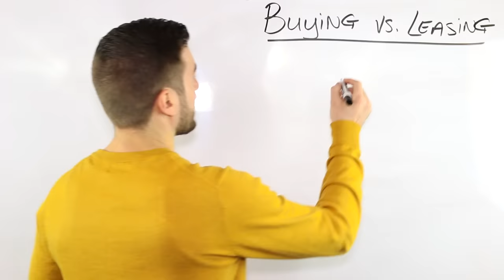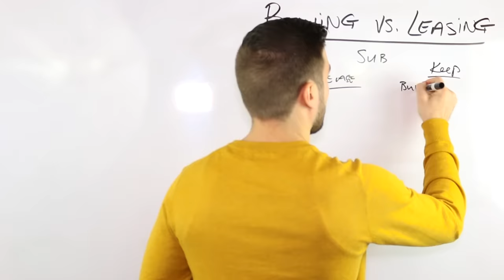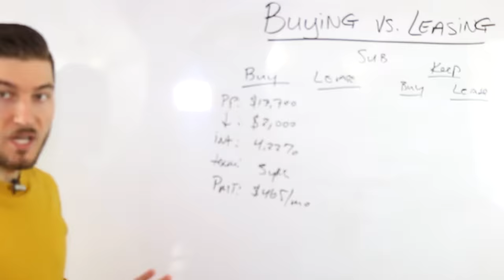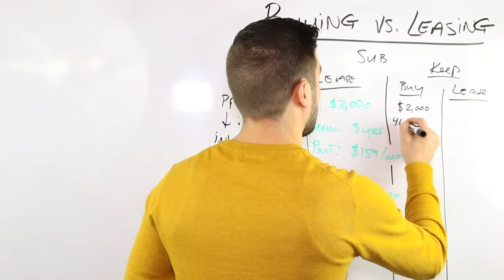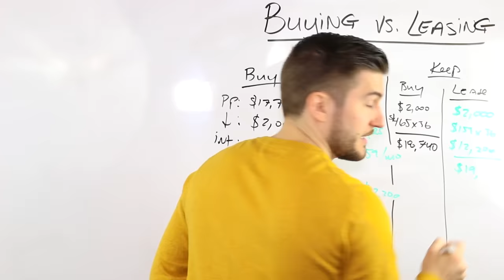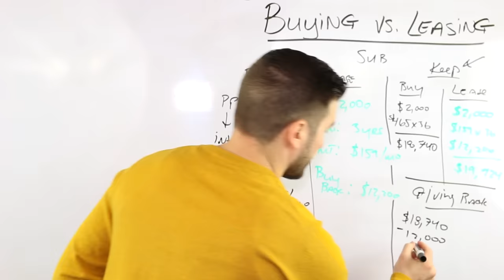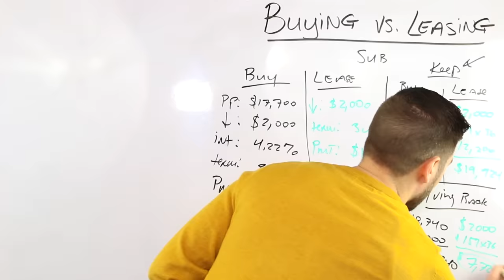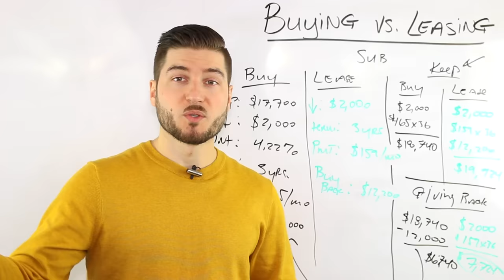Buying vs. Leasing a Car (Pros and Cons)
In this video I discuss whether you should buy or lease a car. So which is the better option? The truth is that there are two aspects to this decision.

There is the mathematical decision, and the personal situation decision. Some people like to drive new cars every three years, so they think it's better to lease a car. Some people like to drive cars longer than those three years and take care of their vehicle, so buying a car may be a better option for them.

Leasing a car is generally better if you're the type of person who likes new cars every three years. There are pros and cons to leasing a car vs buying a car. Some of those Pros is that you know you'll have a modern vehicle with all the updated amenities. However there are also some restrictions when leasing a car that you should be aware of.

Buying a car is generally the better option if you were someone who likes to hold on to their vehicles and likes the repair and work on them yourself.  if you hold on to your vehicles for five or more years, it usually makes all the sense in the world  to buy it and drive it into the ground. The person who owns their car can also sell their car at the end of ownership allowing them to recover some value of the vehicle. You can't do this if you lease your car.

Watch the entire video to find out if you should buy or lease your car!

Sources:
It was easiest to use the numbers from the Khan Academy video below because there are SO many different situations when it comes to Buying vs. Leasing a car that CANNOT be covered in one video. There are so many different makes, models, and manufacturer incentives that change over time. I decided to stick to a general overview for this video, along with my personal opinion at the end. Thanks again for watching! :)